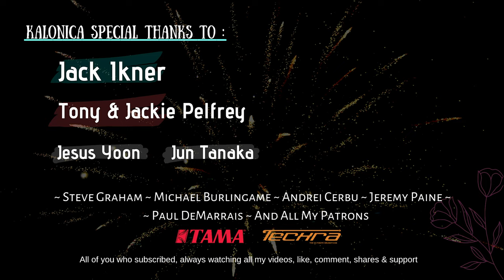Rush - Working Man - Neil Peart / John Rutsey | Drum cover by Kalonica Nicx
*Support me!

Jack Ikner
Tony & Jackie Pelfrey
Jesus Yoon
Jun Tanaka

Supported by :
Drum: TAMA

a tribute to Rush, a tribute to Neil Peart the professor, Rush cover, progressive rock drum cover

!Warning!
this channel content is my own style, interpretation/reinterpretation, and improvisation of drumming.
I do create, remix, arrange, and composing my version.

Innovator mindset pride^^